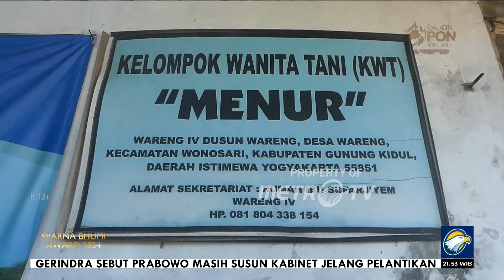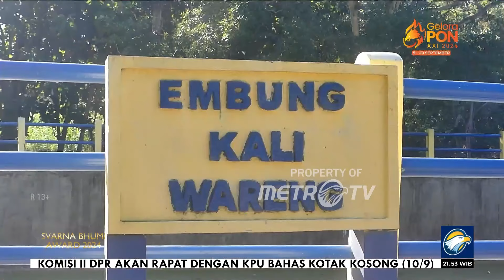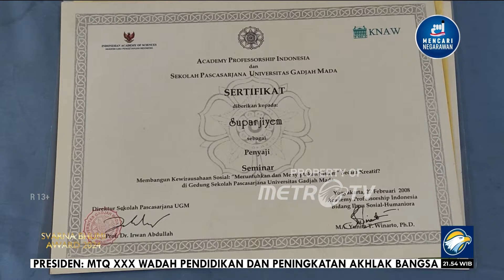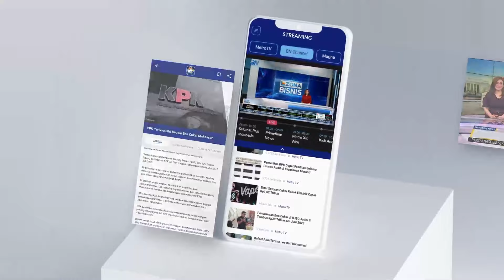Suparjiyem Sosok 'Pahlawan' Pendiri Kelompok Wanita Tani Menur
MetroTV, Program Kick Andy dan PT.Pupuk Indonesia Persero akan menyelenggarakan malam penganugrahan kepada para Pahlawan Pangan yang diberi nama Svarna Bhumi Award 2024. Penghargaan ini adalah ajang penghargaan bagi para pejuang kehidupan yang memberikan dampak sosial bagi masyarakat di sekitarnya terutama dibidang pangan.

Saksikan "SVARNA BHUMI AWARD 2024" Minggu (8/9/2024) pukul 21.05 WIB hanya di MetroTV.